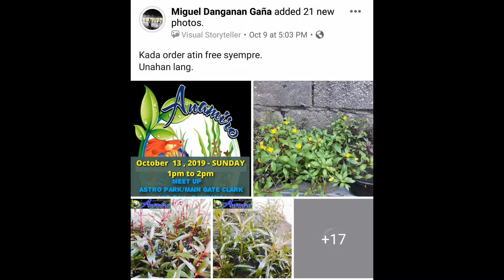How to build a Pond |Episode 8|WarrenTV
this is my tutorial on how to build a pond. full episodes in my fb page.

MEBETTA

BETTA IS LIFE

D-AQUAPAWS CITY

AQUAPAULIX

Phone Camera:
Samsung A71